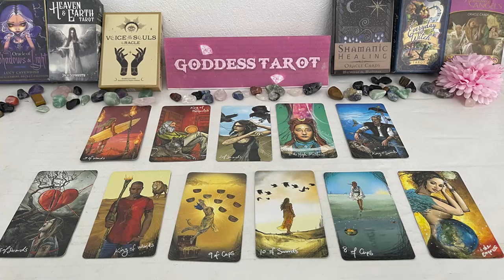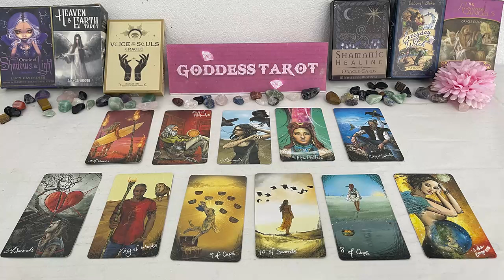CANCER AUGUST 2024 - EVERYONE will be SHOCKED You're Going to be a MILLIONAIRE CANCER TAROT READING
CANCER AUGUST 2024 - EVERYONE will be SHOCKED You're Going to be a MILLIONAIRE CANCER TAROT LOVE READING